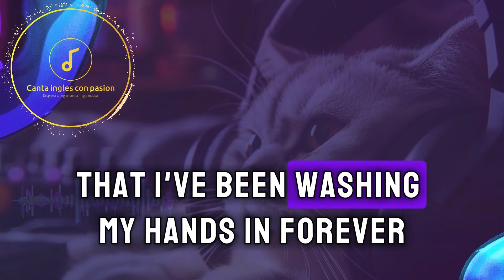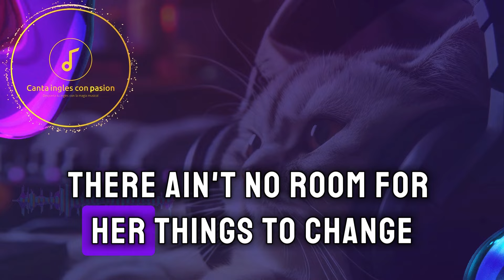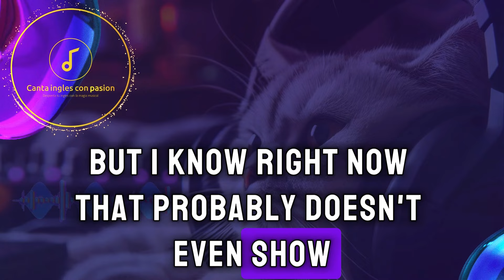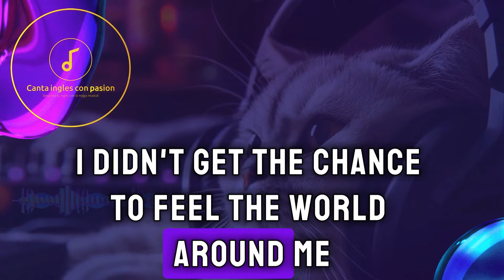Adele - Easy On Me (Lyrics) 2024